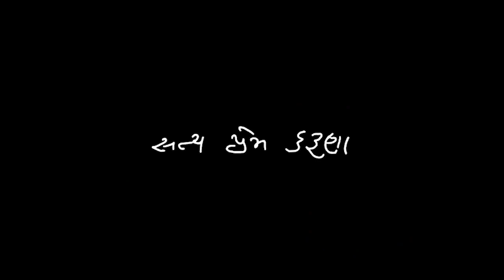Gandhi Jayanti 2023 | SAS Bopal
Satya Prem Kruna
Happy Mahatma Gandhi Jayanti.
📞 For Campus Visit - 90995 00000